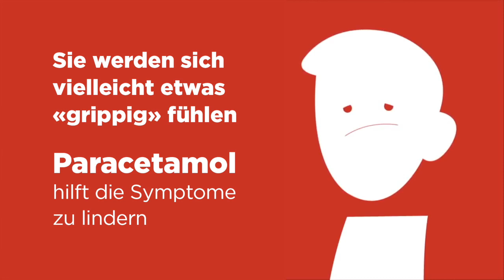Spendearten Blutstammzellspende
Eine Übersicht über die beiden Spendearten: Spende von peripheren Blutstammzellen (80 % aller Spenden) oder Knochenmarkspende.